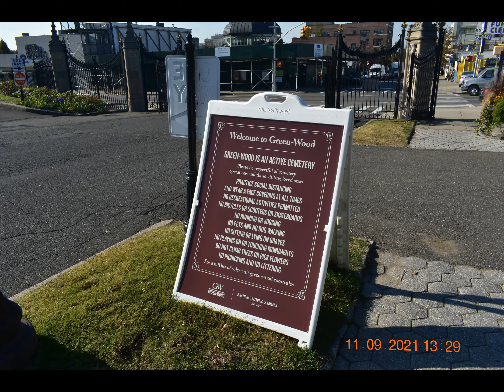7 Tour of Green Wood Cemetery Part 7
In this final video we see photos of some of the gravesites inside Green-Wood Cemetery. This cemetery was built before the American Civil War when this part of Brooklyn was considered rural. Back then Brooklyn was still a separate city apart from Manhattan.